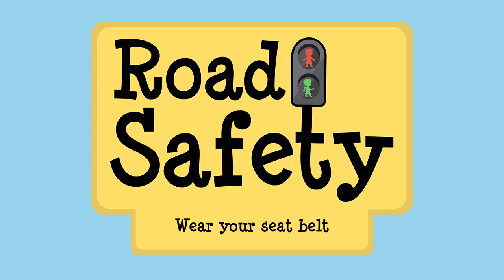Road Safety with Mr Zebra - Wear Seat Belt